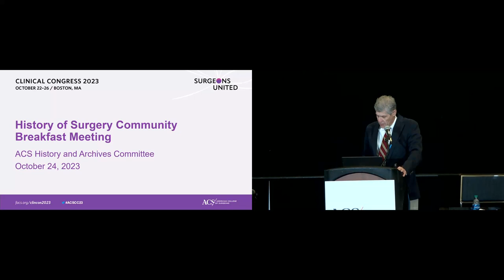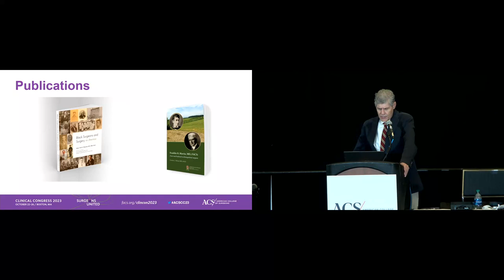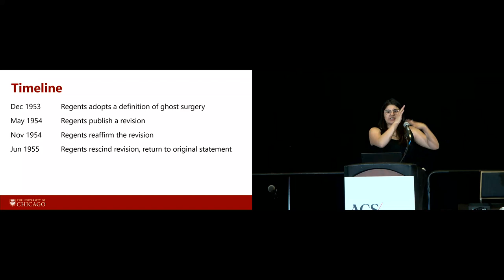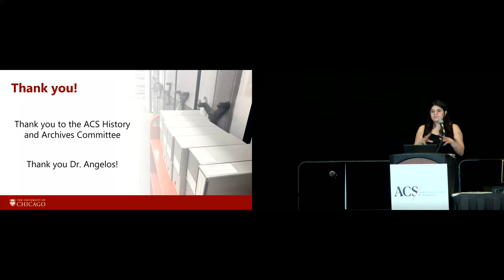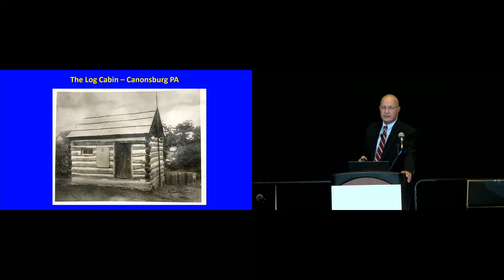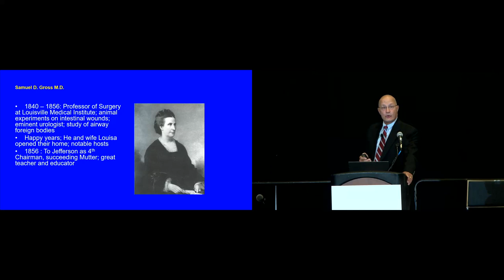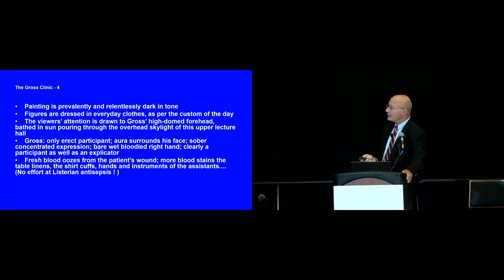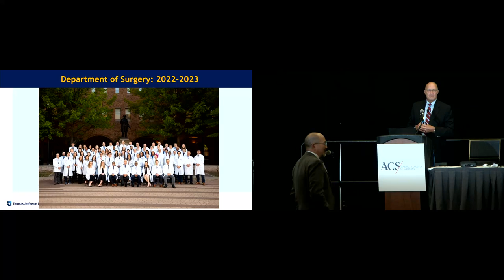History of Surgery Community Breakfast Clinical Congress 2023